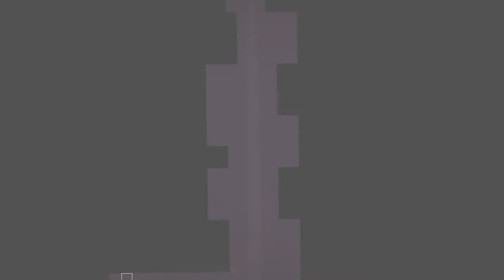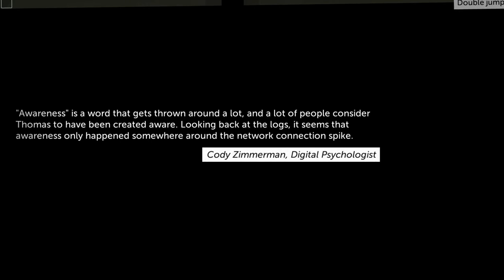THOMAS THE WISE!! |Thomas was alone #5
In this episode we meet James, who seems to have escaped the Pixel cloud's prison and helps Thomas escape too. They both also meet Sarah, a sour and petty purple double-jumper who thinks she's the best thing since sliced bread and that she will reach the Fountain of Wisdom herself. This piques Thomas's interest and she let's them follow along for the ride.
Much to her dismay, Thomas is chosen to go into the fountain, she literally screams with anger and defeat as Thomas ascends to the peak of wisdom. He is told his quest and it is now the other's job to protect him.

Wanna send me fanart?